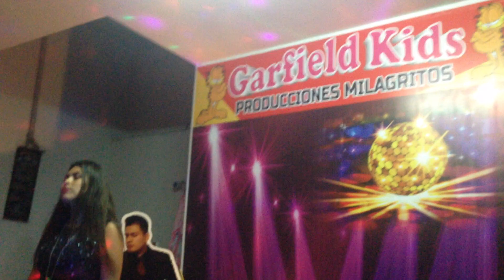PAMELA OSORIO GANADORA CONCURSO CANTO GARFIELD KIDS 2018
¡Garfield Kids de lujo con sus Alumnos!.  Aquí PAMELA ECHEVARRIA RETAMOZO demostrando su Gran Talento en el Concurso de Canto, donde obtuvo el Primer Lugar Categoría Nivel Intermedio.  Miembro del Jurado fue la espectacular Paola Villarroel nuestra Amaia Montero de Yo Soy Perú!.  Tema :  Así Fue (Cover) Isabel Pantoja.   03 Marzo 2018.